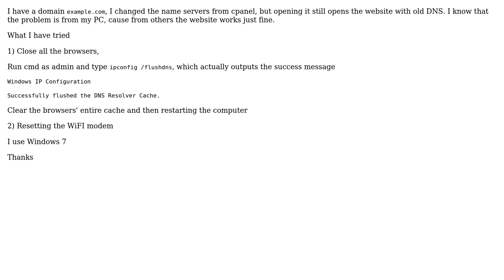cleaning dns cache does not work windows 7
With thanks & praise to God, and with thanks to the many people who have made this project possible! You are responsible for your own actions.